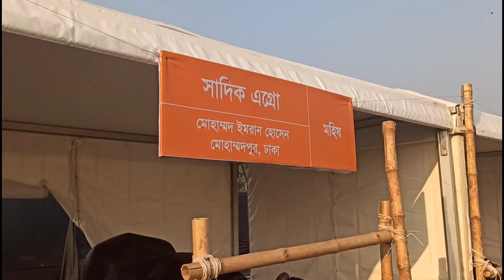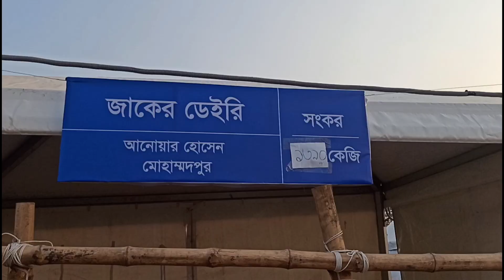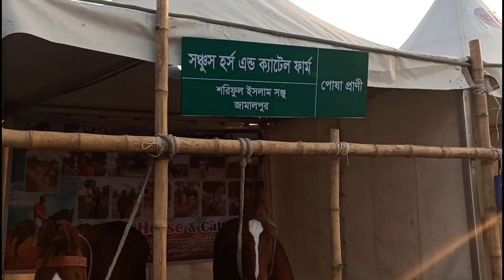Cattle Expo 2022 Bangladesh. বাংলাদেশ প্রথম গরু প্রদর্শনী শো।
I would love to invite all of you out there to watch all of the videos that I uploaded regarding cattle and cattle society and of different hats around the cities and out of the cities in my channel.

Don’t forget to subscribe my channel and give comments and let us know about your likings and disliking and share your thoughts on what exact things you want us to upload.

I also hope you will give the links to your friends who also love the cows and who also have madness over these cows so that they also can enjoy the same you do . Thanks in advance for watching my videos .